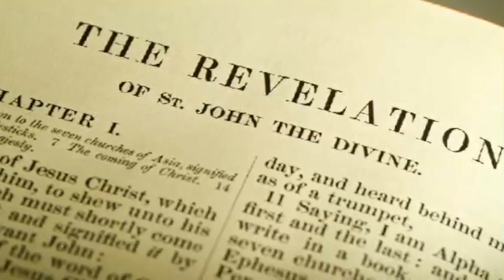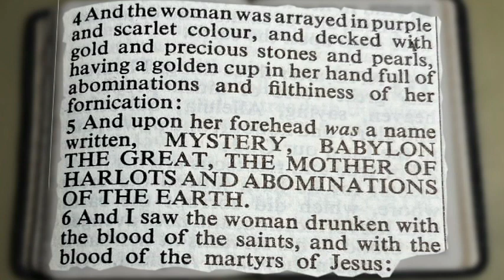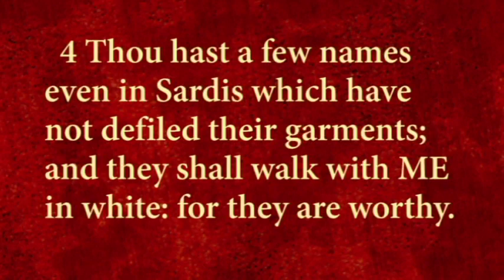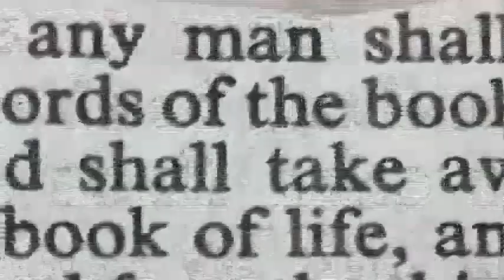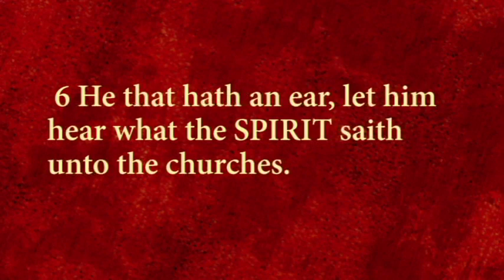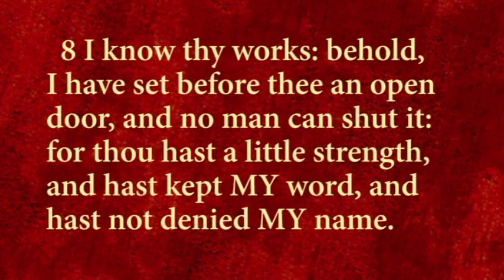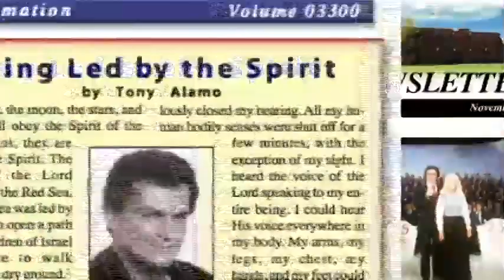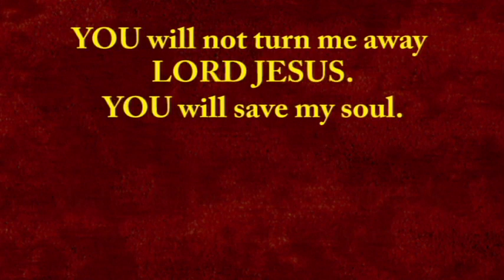#759 A Pastor Tony Alamo Revelation 3 2008 07 16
Pastor Tony Alamo Reads from and comments on the Book of Revelation Chapter 3